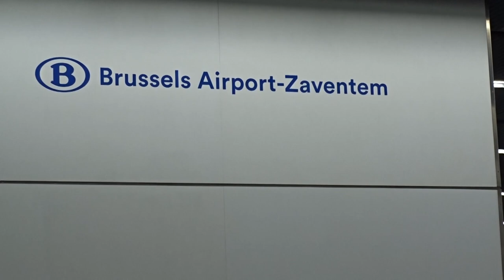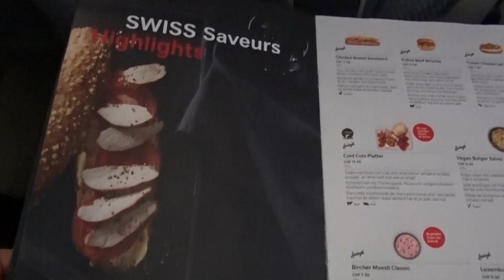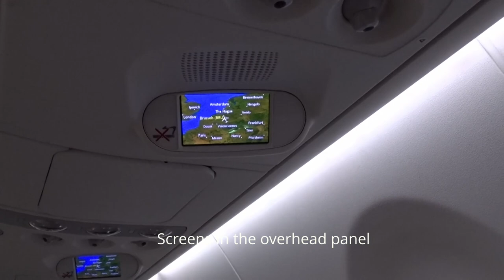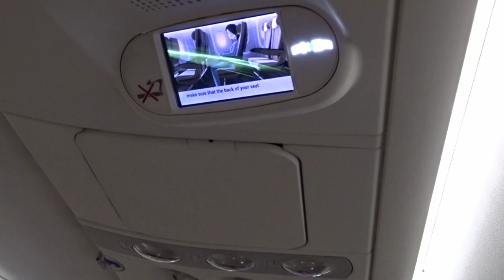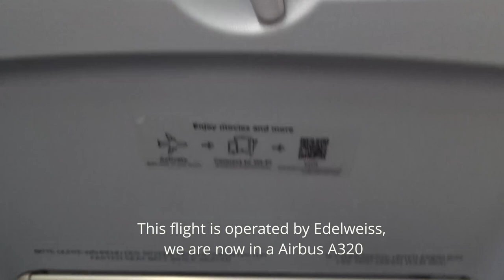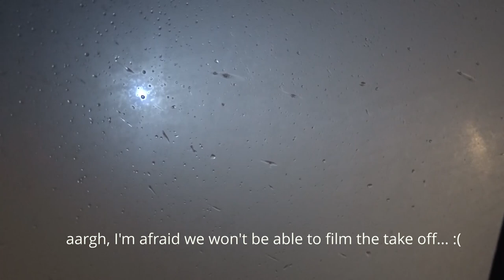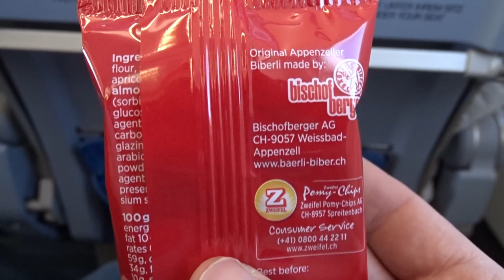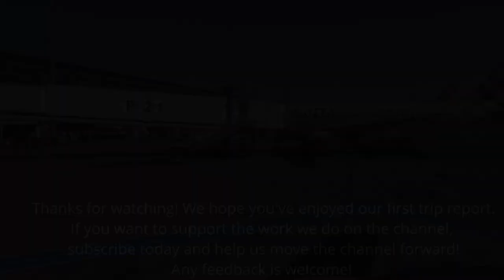TRIPREPORT | Swiss & Edelweiss ECONOMY | AWESOME views | Brussels - Zurich - Fuerteventura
Hello aviation lovers, today we present you something different: our first trip report! We have put a lot of effort in its production, specially for you 😊😊 , we hope you enjoy and like it!

We flew Brussels - Zurich - Fuerteventura. The first flight to Zurich was in an Airbus A220-100 operated by Swiss.
We spent the night (or a few hours) next to Zurich Airport. The second flight to Fuerteventura was operated by Edelweiss in an Airbus A320-214.
We bought economy tickets, which included 1 checked baggage, hand baggage and seat reservation, quite good for an economy ticket.
The price per person for the 2 flights was 123€.
We were very pleased with the onboard services: water, snacks and breakfast were included!
Overall, one of the best value for money we have ever had.

It was freezing at Zurich Airport, so the aircraft had to be de-iced prior to take off, it was the first time we saw this procedure (11:09)!
The views on the approach to Fuertentura were beautiful (14:44)  😍😍

We would like to thank you for spending your valuable time with us! 👌❤

Date: 2 and 3 April 2022
00:00 - Getting to the Terminal from the train station
01:05 - Brussels Airport Terminal
02:50 - Boarding
03:31 - Seat review
05:55 - Pushback
07:08 - Taxi to runway
07:40 - Take off from Brussels
09:09 - Snack
10:28 - Onboard Edelweiss flight to Fuerteventura
11:09 - De-icing at Zurich
12:40 - Breakfast
13:24 - Inflight
14:44 - Approach to Fuertentura
16:51 - Landing
18:59 - Taxi to the gate

This video is property of aviation2everybody and can not be used without permission from the owner.